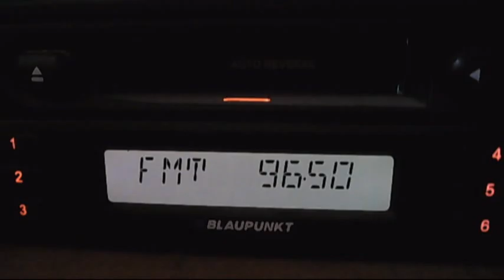fm dx troposcatter raido belgrad 1 and 2 crveni cot 15:42